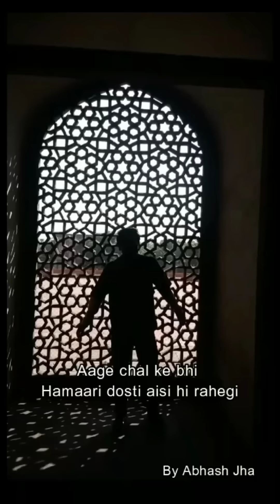School Farewell - Class 12th.... | Short Sad Stories in Hindi | Abhash Jha Insta Compilation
Three short stories in one video. Not every story has a happy ending , Some remains incomplete.

00:00 - 1:00 - School Farewell | Class 12th
1:02 - 2:02 - Friend Ko Stranger Bante Dekha Hai
2:04 - 3:04 - Bina Mile Bhi Pyar Ho Sakta Hai

(Hinglish subtitles available for this video)

Background Song (First Video) - Aziyat by Pratsofficial

Background Song (Second & Third Video) : Mat Jao Na By Abhash Jha